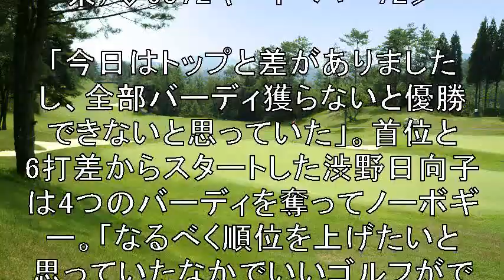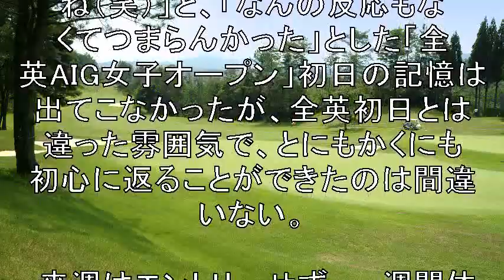渋野日向子は無観客試合で好プレーも… 「ギャラリーさんがいたほうが燃える！」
Youtubeの便利ツールを
無料で差し上げます！

‹スタンレーレディス 最終日
◇13日
◇東名カントリークラブ（静岡県）
◇6572ヤード・パー72›
「今日はトップと差がありましたし
全部バーディ獲らないと優勝できないと思っていた」。
首位と6打差からスタートした渋野日向子は
4つのバーディを奪ってノーボギー。
「なるべく順位を上げたいと思っていたなかで
いいゴルフができた」と納得のラウンドで
トータル5アンダー・6位タイと大きく順位を上げて
フィニッシュした。

【関連動画】

【女子ゴルフ】渋野日向子スタンレーレディス結果について(プレゼント企画2-14)

【ゴルフ】 渋野日向子 ナイスアプローチ スタンレーレディスゴルフ 第1日

【ゴルフ】 渋野日向子 スローモーションスイング スタンレーレディスゴルフ 第1日

【ゴルフ】 渋野日向子 ナイスバンカーショット スタンレーレディスゴルフ 第1日

【ゴルフ】 渋野日向子 ナイスショット スタンレーレディスゴルフ 第1日

【ゴルフ】 渋野日向子 アプローチスイング スタンレーレディスゴルフ 第1日

プロ合格直後渋野日向子 金欠実力不足若き本音 1年前の未公開 2019年10月12日　191012

渋野日向子（しぶこ）スタンレーレディスゴルフトーナメント First Round（字幕あり